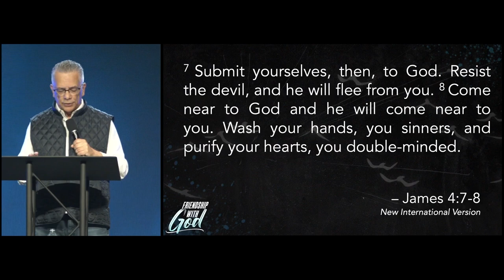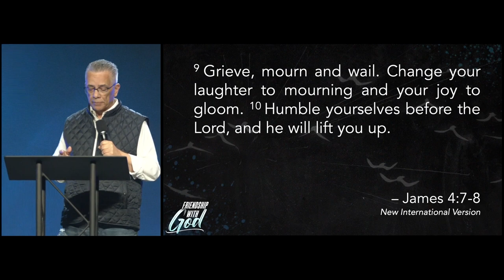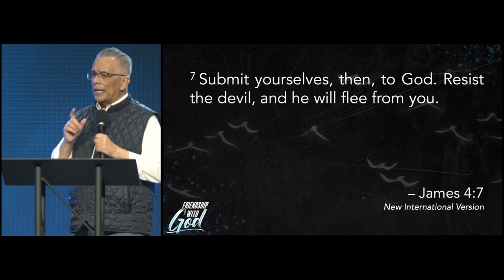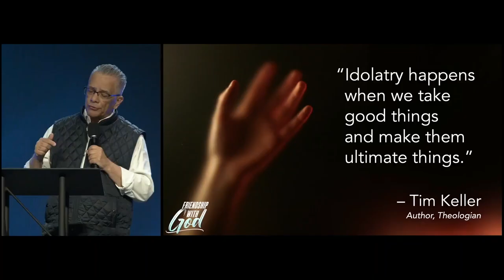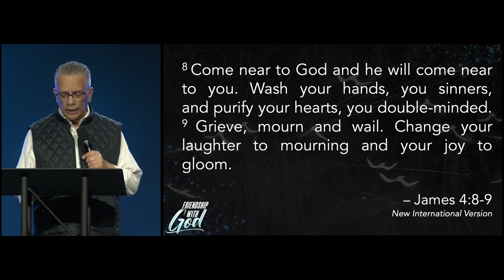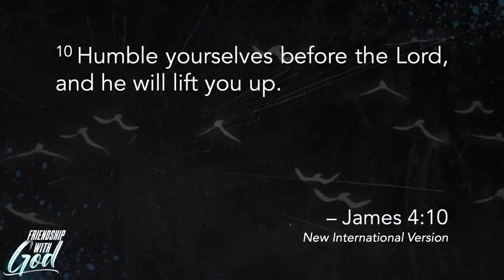Friendship With God - Pastor Robert Castro 03.24.24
Have you ever wanted to “know” God better? Like getting to know a friend? Yes, friendship with God is not only possible but what God wants.

God’s Word actually teaches us that if we come to God, the He responds by coming to us!

Let’s look at some ways we can build and maintain a growing relationship with God!

Robert Castro | Discipleship Pastor | Christ Church

Christ Church exists to “Unite People to God and People to People.” We are a non-denominational Christian Church. Our doors are open to everyone, and we celebrate being a multicultural Church with over 70 different nationalities. Founded in 1986 by Lead Pastor David Ireland, Ph.D., Christ Church features dynamic music and creative arts in their services. We have physical locations in Montclair, Rockaway and Clifton, New Jersey, along with our online campus.